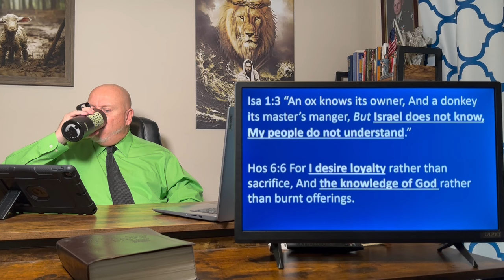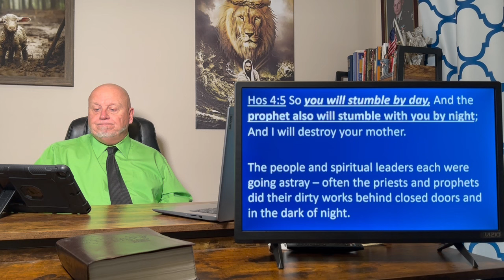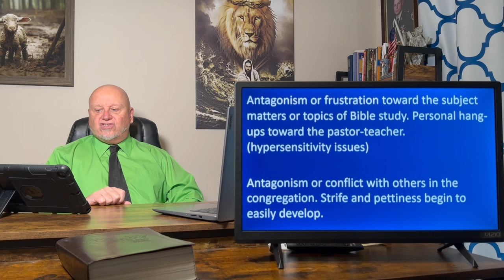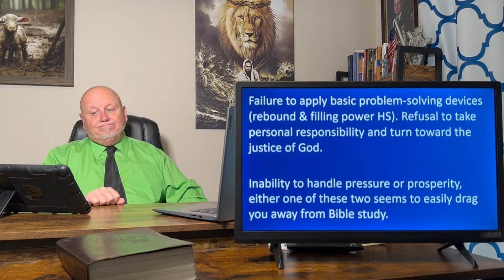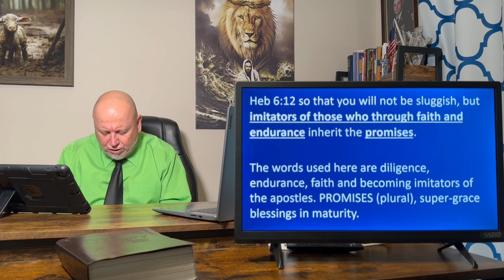A darkened soul destroys the Christian Walk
2Thess lesson #107; Scar tissue of negative volition brings darkness and a revolt of the soul. God is not mocked, that which a person sows they also shall reap is a true principle.